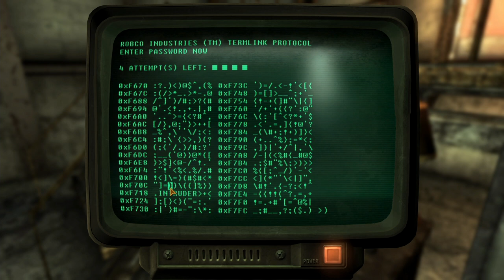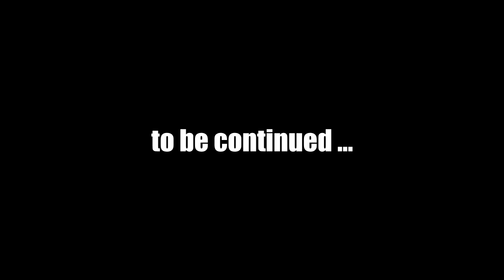Let's Play Fallout New Vegas (Modded) : #46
Mods used in this episode:
357 Revolver Re-Retextured v1.2
** NEW ** 4GB Fallout New Vegas Updated v1.9
CASM_NV v1.0.2b
JIP Companions Command and Control Hotkey ADDON v0.1 alpha (Private Mod)